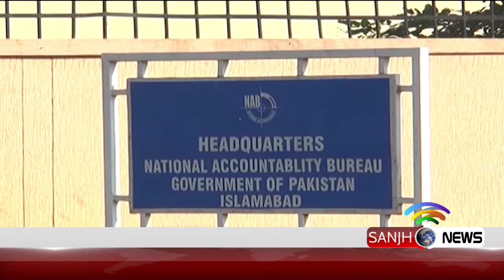Nab reply on Pm and Chairman Nab Meeting |Sanjh News|08 12 18